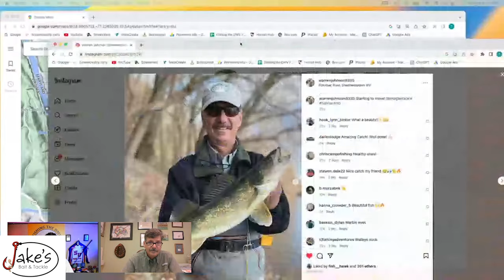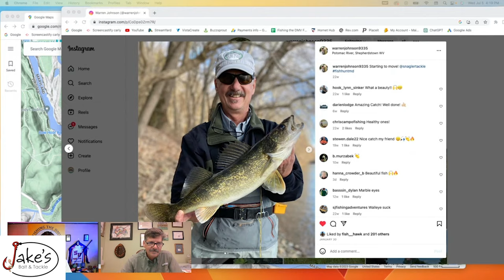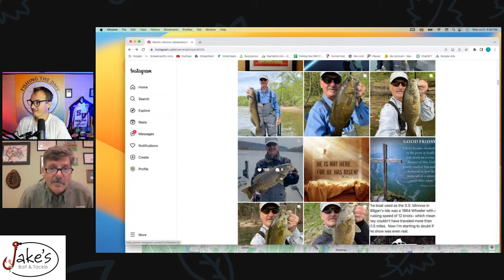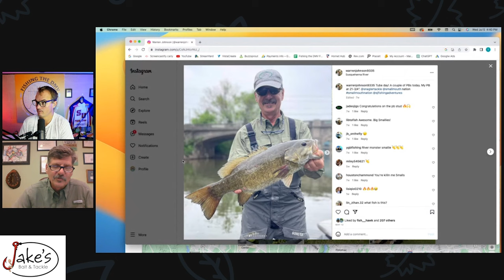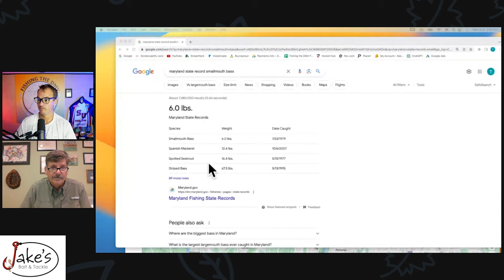Upper Potomac River and Bank Fishing Opportunities with Warren Johnson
On this episode of Fishing the DMV, we delve into the abundant bank fishing possibilities on the Upper Potomac River, all made possible by the C&O Canal trail, alongside the expertise of local angler, Warren Johnson. Stretching over an impressive 184.5 miles, the C&O Canal trail traces the picturesque path of the Potomac River from Georgetown to Cumberland, MD. This trail serves as an extraordinary resource for bank anglers, offering exciting opportunities to explore untapped fishing spots.

With Warren Johnson, an experienced enthusiast who has been utilizing the C&O Canal trail to fish and explore the Upper Potomac for a considerable amount of time, we gain invaluable insights in this episode. Warren generously shares his time-tested tips and tricks, ensuring a higher likelihood of success on the water for all fellow anglers.

Scott Johnson

SJ Fishing Adventures.

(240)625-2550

John Stygler

 Barlow Tackle